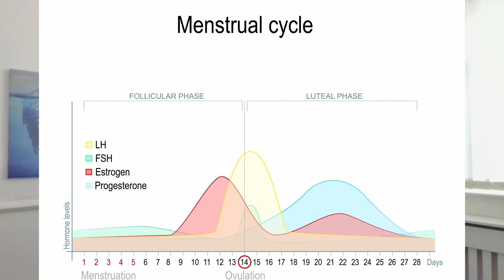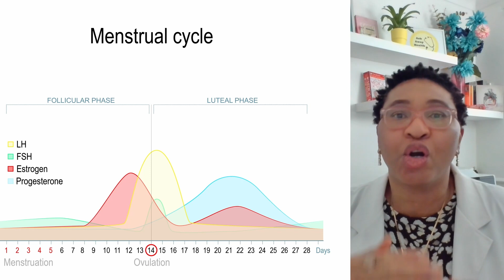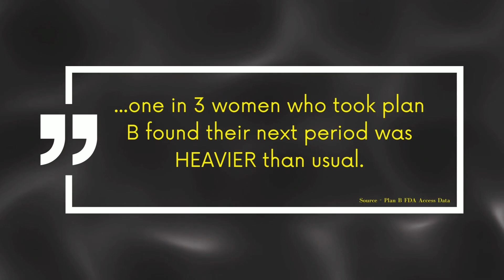Delayed or Missed Periods | Emergency Birth Control | How Late Can Your Period Be?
Are you wondering why your period is delayed or have you missed a period since taking the emergency contraceptive (birth control) pill?
How does the pill affect the Timing | Duration or Flow (Heavy or Light) of the next period?

Many ladies do not understand the plan b effects on their period and why they can have a negative pregnancy test while their periods are delayed, or late.

In this video, I will explain the changes that can happen to your menstrual cycle after plan b, escapelle, postinor, levonelle, postinor2, Ella (Ella one), and other types of the morning after pill that contain levonorgestrel or ulipristal acetate.

You will also learn the mode of action of the birth control pill and understand why you can have a negative pregnancy test, with 2 months missed period, or if period 2 weeks late.

This video is not an emergency contraceptive pill advertisement, but it addresses many ladies’ emergency contraceptive pill experience to answer common questions (see below).

🌿 Video Chapters
00:00 – Introduction
01:28 – What is the Morning After Pill (Levonorgestrel | Ulipristal Acetate)
02:16 - How does the Morning After Pill work?
03:42 – Your Menstrual Cycle
05:36 - Should I expect a Period immediately after using the EC Pill?

🎓Qualifications:
⚡️Membership of the Royal College of General Practitioners (MRCGP) UK